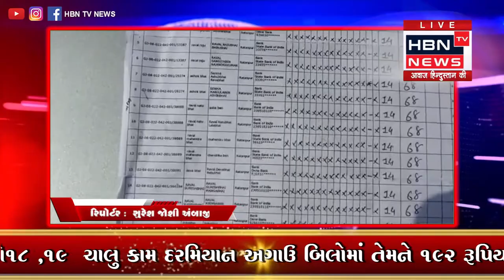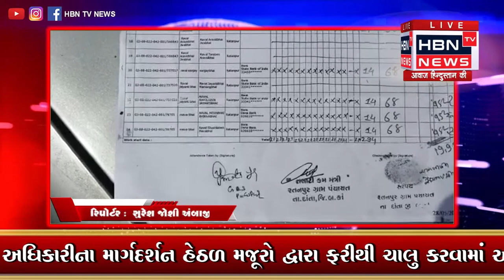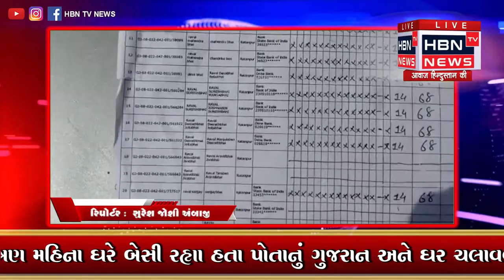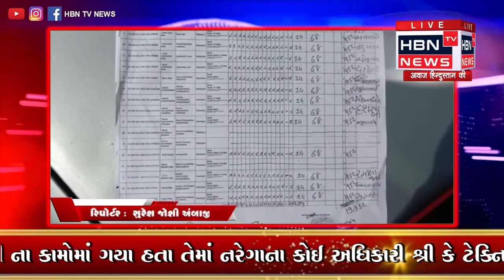દાંતા ના રતનપુર ગામે નરેગામાં કામોમાં મજૂરોને થયો અત્યાચાર... |HBN TV NEWS